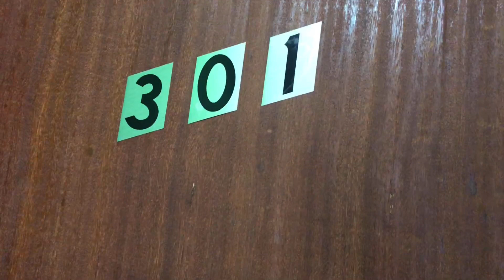DESTRUÍRAM MINHAS KITNETS? E AGORA COMO ALUGAR DE NOVO ?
Neste vídeo eu mostro as estratégias para alugar minhas kitnets vazias depois de perder 3 inquilinos de uma só vez .
Lembrando que o objetivo deste canal é ajudar pessoas a investir em kitnets e assim alcançar a meta de ser renda passiva e quem sabe alcançar sua independência financeira através de kitnets!

Rogerinho.Pinheiroo